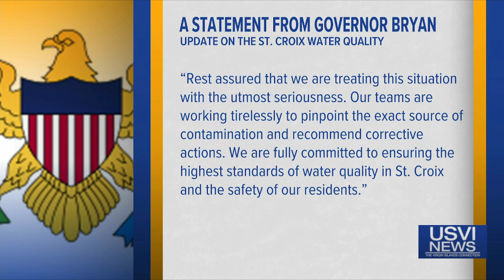Resampling Underway in Ongoing Water Quality Situation on St. Croix